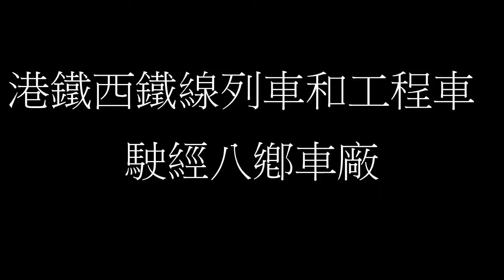港鐵西鐵線列車和工程車 駛經八鄕車廠